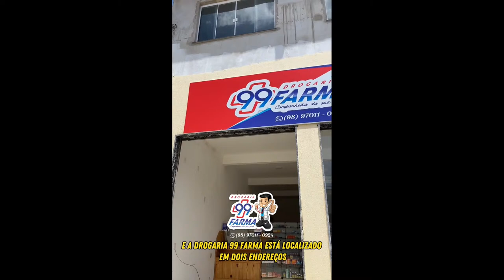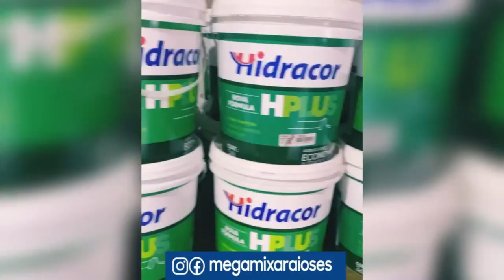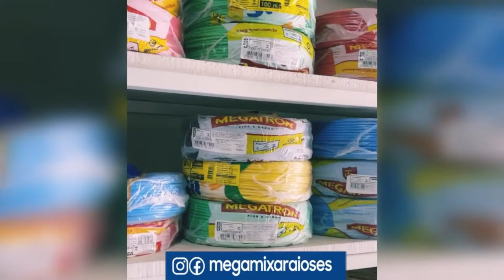SANDRINHO DELÍCIAS- Podcast Com Eles #46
Transmitido ao vivo 24/02 de 2024 - @PodcastComEles

 PODCASTCOMELES

Facebook (página)
/podcastcomeles

Nos ajude a continuar este trabalho. Obrigado🤝

ANFITRIÕES:
Luis Carlos -

DIREÇÃO DE AUDIO VISUAL:
 Layane Silva

PRODUÇÃO:
 Joelson Santos

DIREÇÃO TÉCNICA:
Joelson Santos /Layane Silva

Studios L.C Produções /